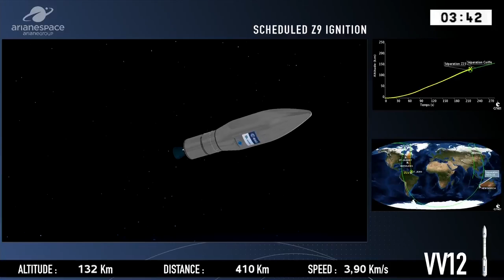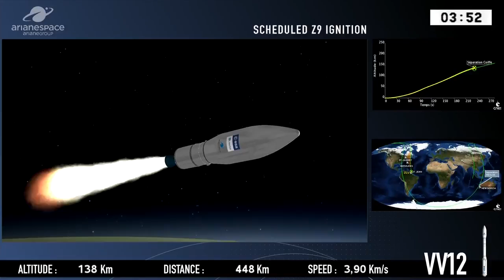Blastoff! Aeolus Satellite Launches Atop Vega Rocket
The European Space Agency’s Aeolus satellite, that will study Earth’s winds on a global scale, launched on Aug. 22, 2018 from the Guiana Space Center in Kourou, French Guiana.

Credit: Arianespace